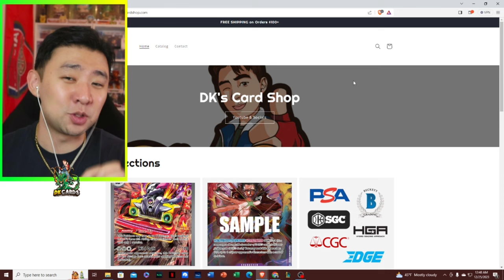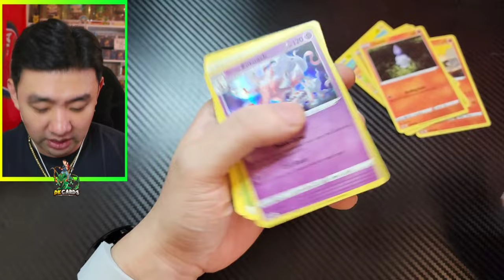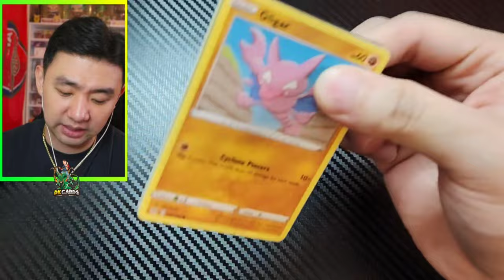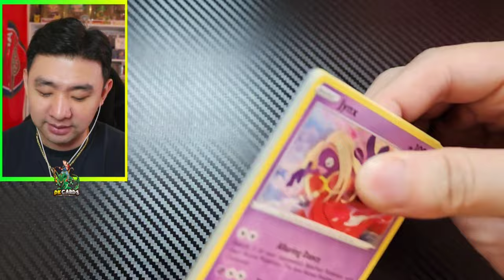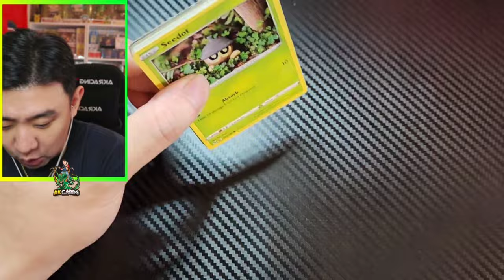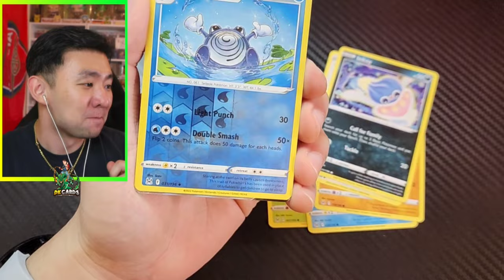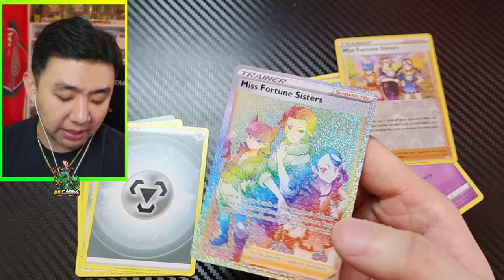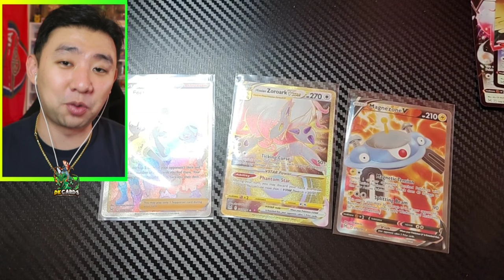CARD STORE SOLD ALL THEIR POKEMON CARDS FOR 60% OFF! CHRISTMAS MIRACLE!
DK's CARD SHOP

► DK Cards Here! I have just recently started my Pokémon YouTube channel with the goal of reliving some moments from my childhood by opening Pokémon Packs. Join me while I explore the massive world of the Pokémon Trading Card Game! Some day I hope to open vintage Pokémon card packs/booster boxes and will continue to keep up with the most recent Pokémon TCG Products! Thanks for tuning in :D

In this video, I'm trading my Shiny Treasures EX for the WEIRDEST Mystery Box of all time!

If you're fan of the Let's Play series, then you'll love this mystery box! It's full of exclusive content not found on the main channel, so be sure to check it out!